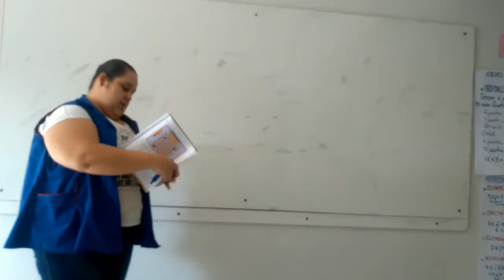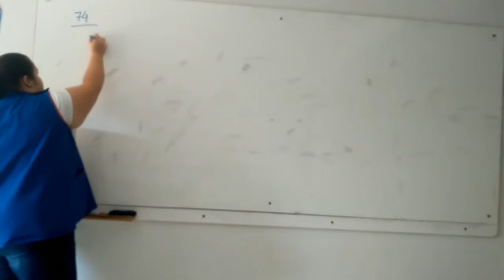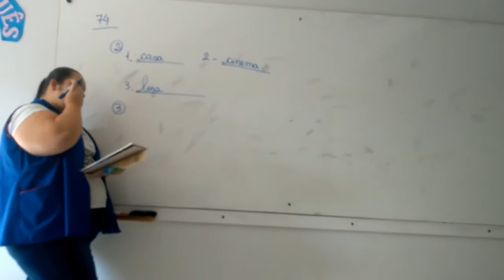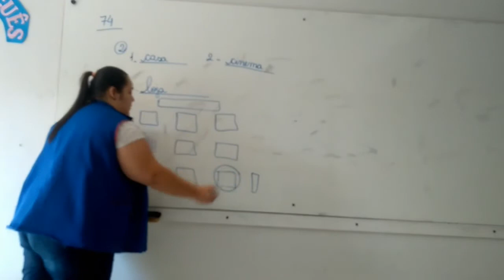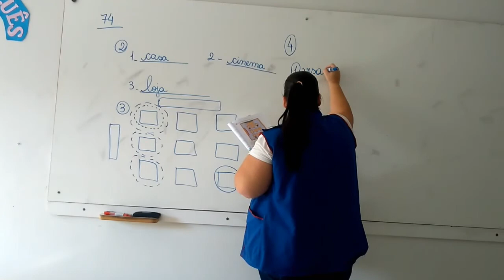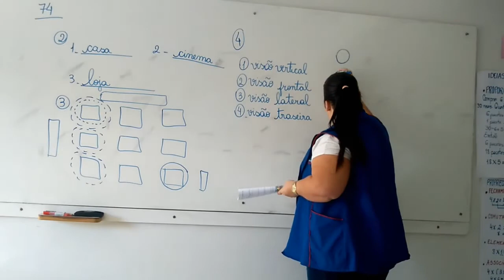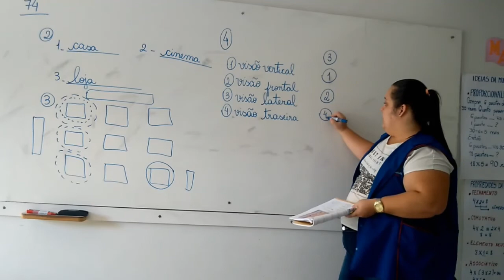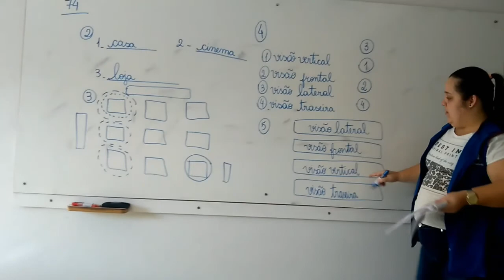1° Ano Vespertino - Aula 25 - Geografia 02.06.20